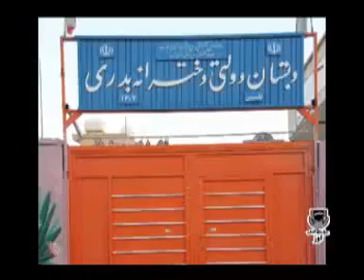اوز- خواننده میلاد پیشداد واحمد کمالی